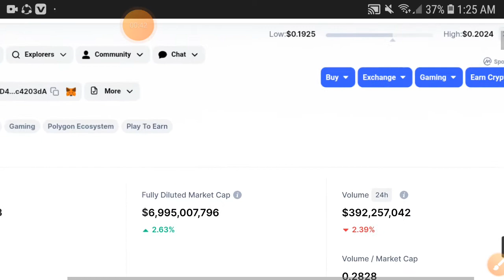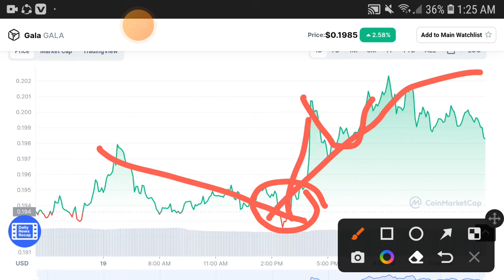Gala HUGE LOSS! || Gala Price Prediction! Gala Today Update